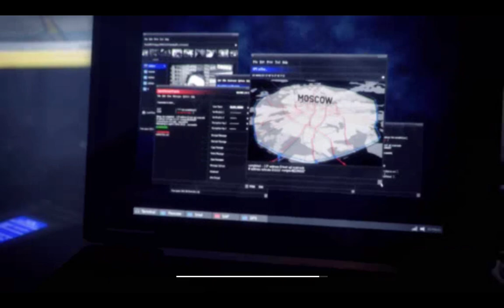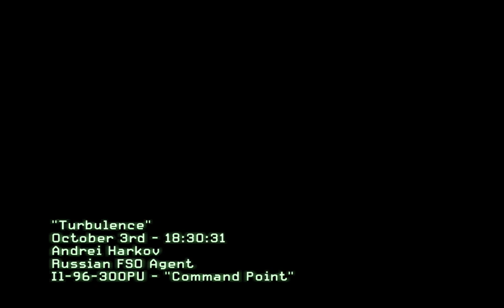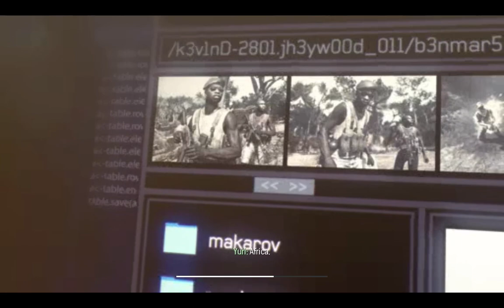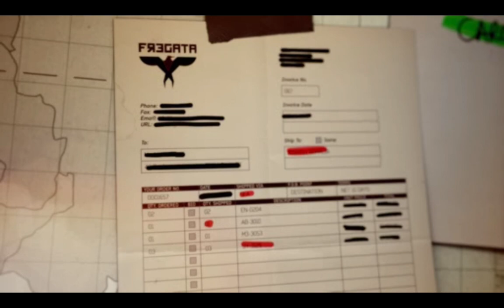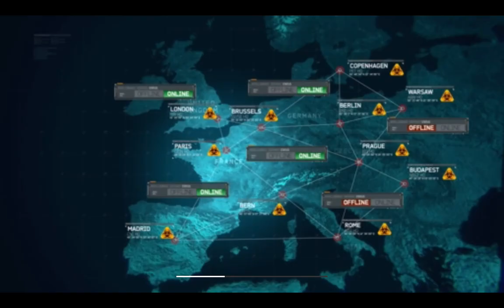Call Of Duty Modern Warfare 3 (PC) (HD) Walkthrough Gameplay (Episode 02)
our channel and like our videos.